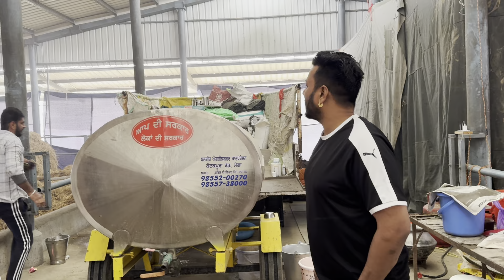5 December 2023 ਫੋਨ 88722-38565👈 👈 ਦੂਜਾ ਦਿਨ ਹਰੀਕੇ ਹੈੱਡ ਦੁੱਧ ਚੁਆਈ ਮੇਲਾ ਜਿਲਾ ਤਰਨਤਾਰਨ